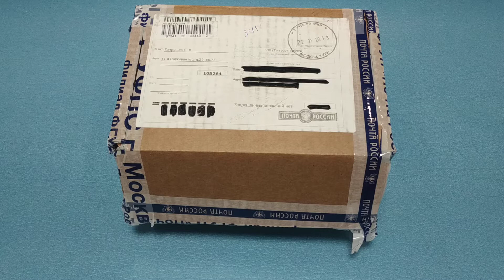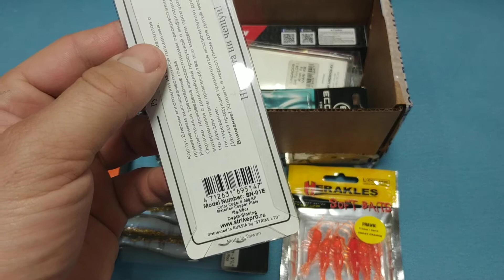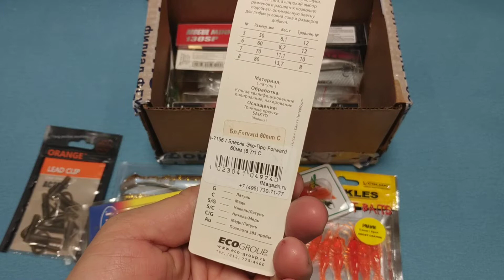Unboxing посылки c воблерами, балансирами и силиконовыми приманками от интернет магазина Fmagazin